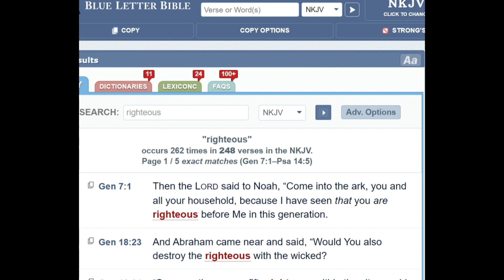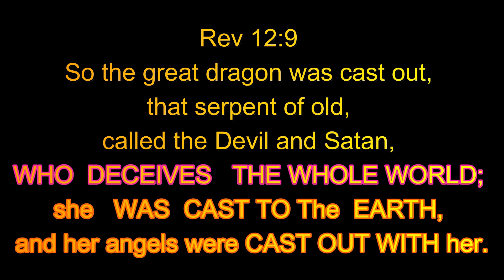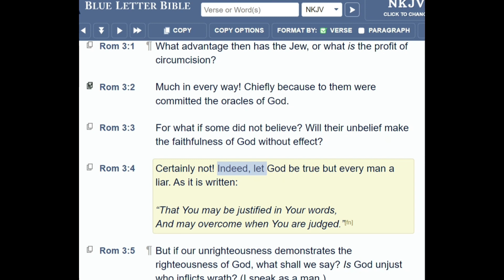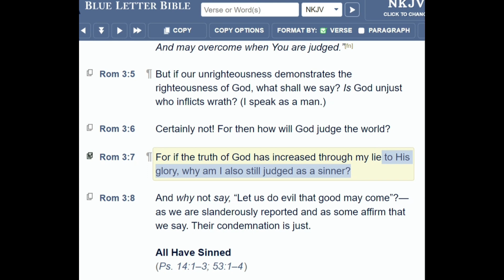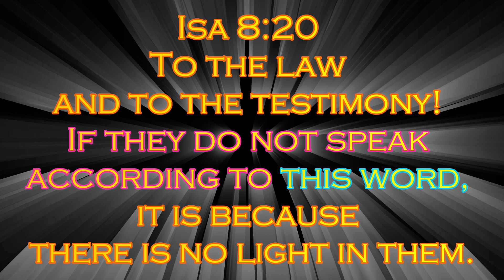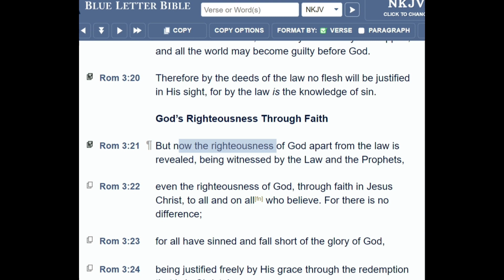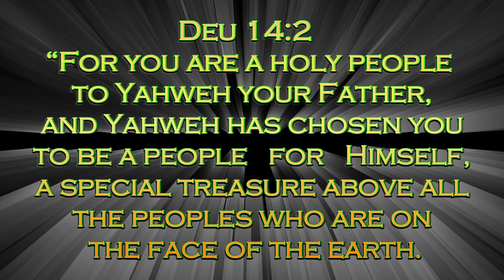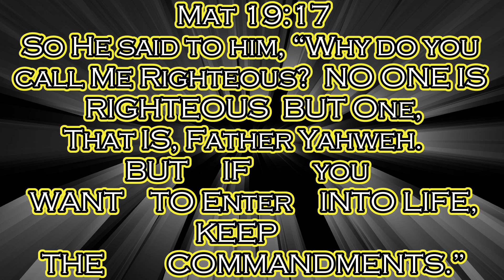Can the "jesus," & Yahshua Believers, BE: Righteous & EVEN "Perfect?" #144,000 Ask & U Should Too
Will EVERY BODY Have to Actually - Become Perfect, TO Inherit the Kingdom?  Can we Pretend "we" ARE "Righteous" & Then the "jesus" JUST Have to Accept "us?" ... Well - Click the PLAY Button & Find Out, eh? - And Know that ya'ALL Are "LOVED" & Prayed For Always!

Peace~